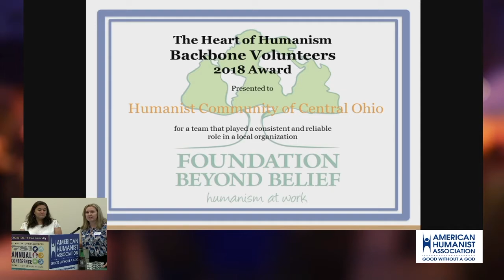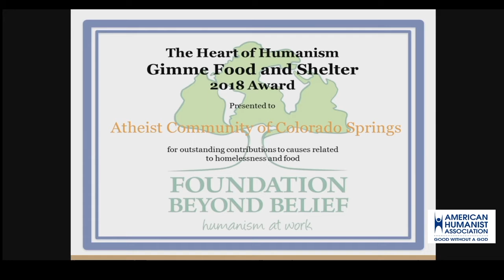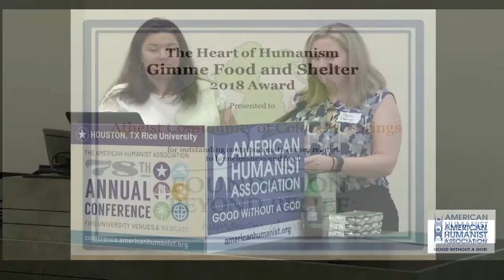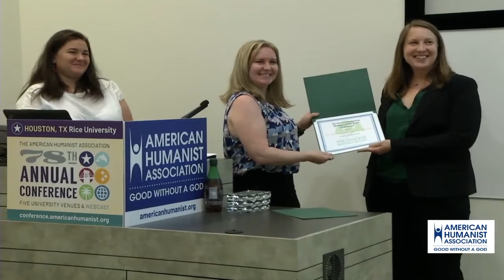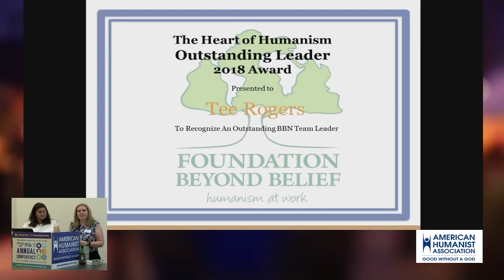Heart of Humanism Awards by Foundation Beyond Belief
Part of 78th Annual American Humanist Association Conference at Rice University in Houston, TX on June 7, 2019